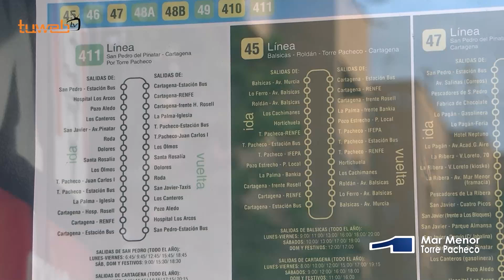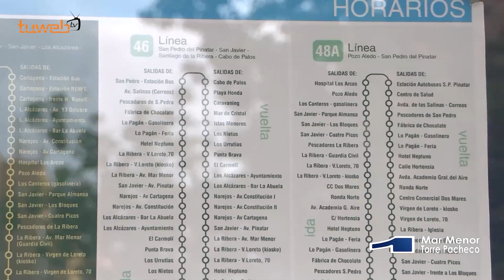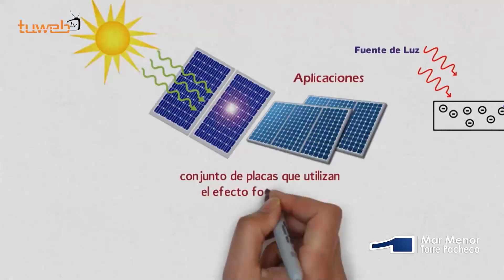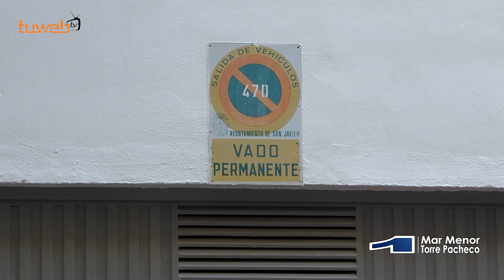20.09.24. Resumen asuntos aprobados por el Pleno septiembre